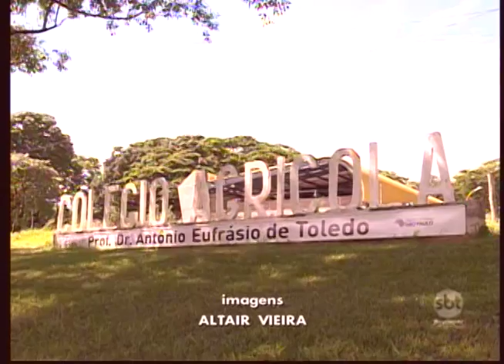Ministério das cidades libera verba para construção de ciclovia, em Prudente.